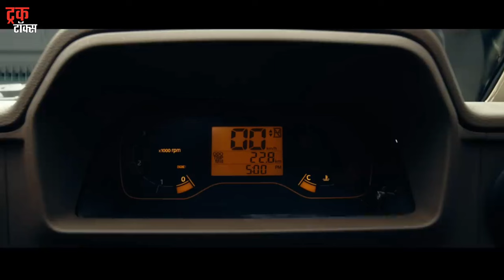Mahindra New Pickup Coming Soon ! 🔥🔥| DETAILED ANALYSIS | Intra and Bada Dost Rival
Hello guys this is Ajinkya back with another Truck Talks style analysis video.
This time it's about the upcoming (On Test) SCV from Mahindra which I spotted in Trimbakeshwar Nashik and Dindori Nashik last week on my office work to Vani, Maharashtra.

The vehicle is quite impressive and big in road presence (It was in camouflage though)

Let's see when Mahindra launches it and soon the market will get a new product in the Segment.